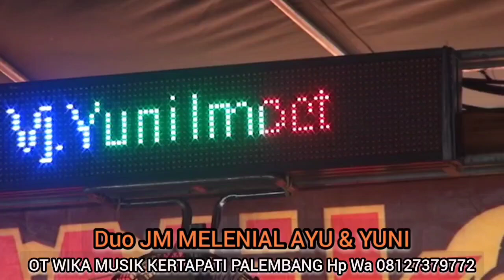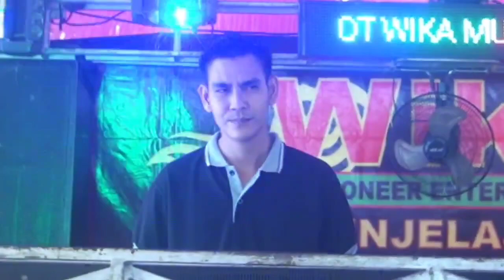CINTA DAN DILEMA ALBUM OT WIKA DANGDUT PALEMBANG